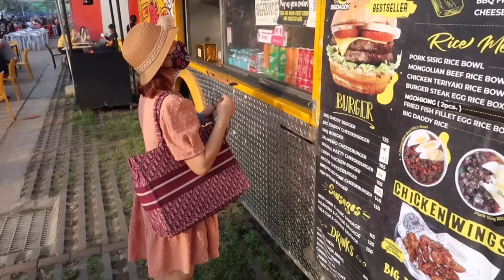MILYONARYO NADAW SI MISTER + SAYANG HINDI KAMI NAKAPASOK | PINAY-DUTCH COUPLE